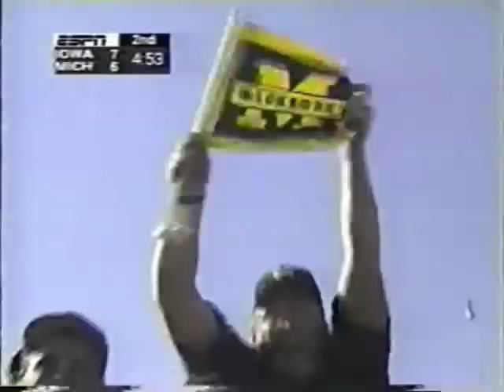1997: Michigan 28 Iowa 24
Game played on October 18, 1997 in Ann Arbor.

1997 Michigan Wolverines Starting Lineups...

OFFENSE:

Split End - Tai Streets
Left Tackle - Jeff Backus
Left Guard - Steve Hutchinson
Center - Zach Adami
Center - Steve Fraiser
Right Guard - Chris Ziemann
Right Guard - David Brandt
Right Guard - Zack Adami
Right Tackle - Jon Jansen
Tight End - Jerame Tuman
Tight End - Mark Campbell
Flanker - Russell Shaw
Flanker - Charles Woodson
Flanker - Marcus Knight
Quarterback - Brian Griese
Tailback - Chris Howard
Tailback - Clarence Williams
Fullback - Chris Floyd
Fullback - Demetrius Smith
Fullback - Aaron Shea
Fullback - Mark Campbell

DEFENSE:

Right Linebacker - James Hall
Right Linebacker - Juaquin Feazell
Nose Tackle - Rob Renes
Defensive End - Glen Steele
Defensive End - Juaquin Feazell
Outside Linebacker - Clint Copenhaver
Outside Linebacker - Rob Swett
Outside Linebacker - DeWayne Patmon
Inside Linebacker - Sam Sword
Inside Linebacker - Ian Gold
Inside Linebacker - Dhani Jones
Inside Linebacker - Eric Mayes
SS Cornerback - Charles Woodson
WS Cornerback - Andre Weathers
WS Cornerback - Daydrion Taylor
WS Cornerback - William Peterson
Strong Safety - Marcus Ray
Free Safety - Tommy Hendricks